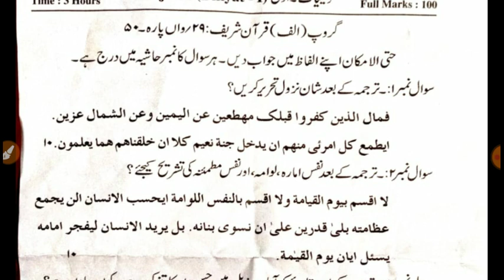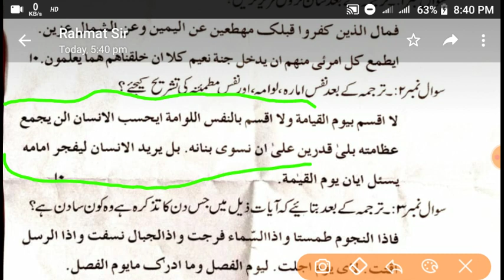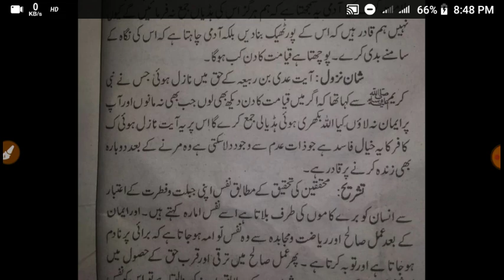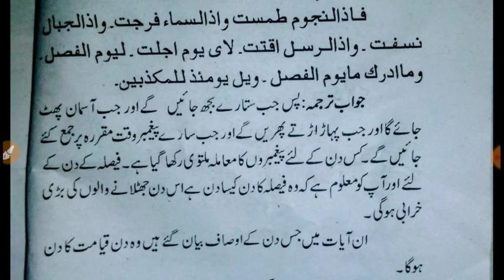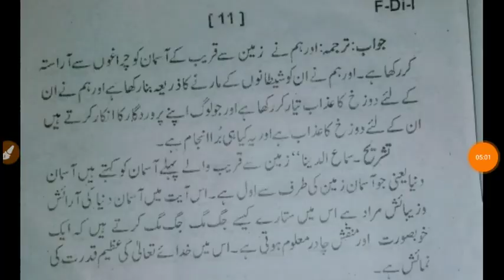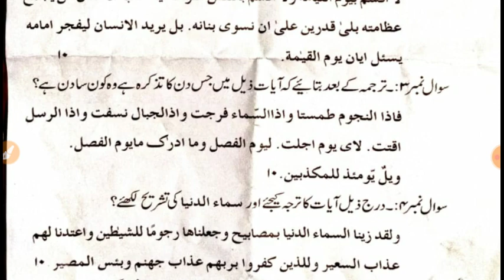Dinyat 1 ka question answer 2021#دینیات اوّل کا سوال جواب ۲۰۲۱#दिनीयत 1 का question answer 2021#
Is video main dekhte ap sabhi ne kitna sahi
Jawab diya